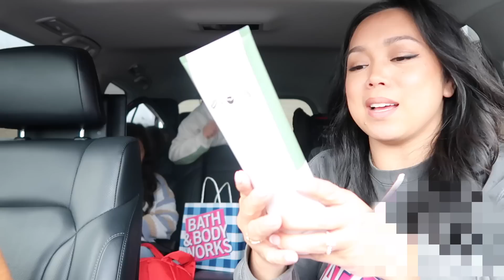FUN and Affordable Family Movie Night at Home!